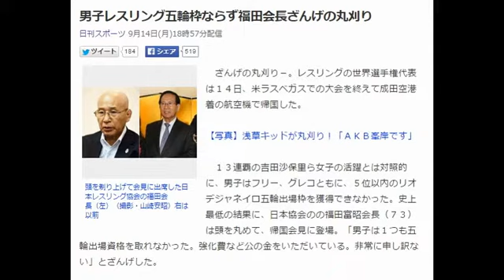男子レスリング五輪枠ならず福田会長ざんげの丸刈り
頭を剃り上げて会見に出席した日本レスリング協会の福田会長（左）（撮影・山崎安昭）右は以前
　ざんげの丸刈り－。レスリングの世界選手権代表は１４日、米ラスベガスでの大会を終えて成田空港着の航空機で帰国した。

【写真】浅草キッドが丸刈り！「ＡＫＢ峯岸です」

　１３連覇の吉田沙保里ら女子の活躍とは対照的に、男子はフリー、グレコともに、５位以内のリオデジャネイロ五輪出場枠を獲得できなかった。史上最低の結果に、日本協会のの福田富昭会長（７３）は頭を丸めて、帰国会見に登場。「男子は１つも五輪出場資格を取れなかった。強化費など公の金をいただいている。非常に申し訳ない」とざんげした。

　男子の低迷について、福田会長は体力、技術以前の格闘精神の不足を指摘。「素質がある選手はたくさんいる。やれるのにやれなかったことに問題がある。気持ちで逃げている。恐怖心を乗り越えないといけない」と続けた。かつてレスリングではライオンとにらめっこや、ハブとマングースの戦いに闘争心を学ぶなどユニークな練習を取り入れてきた。「直接、ガンガン指導する」と福田会長。来年リオに向けて精神力を鍛え直す、新たなトレーニングを導入する意向だ。

　また、栄和人強化本部長（５５）が男子不振の責任を取って進退伺を提出する考えを持つことに「（進退伺は）蹴飛ばす。そんな弱気ではいけない。今の首脳陣で挽回してほしい」と、リオまで現在の強化体制を継続する方針を示した。 引用：Yahooニュース